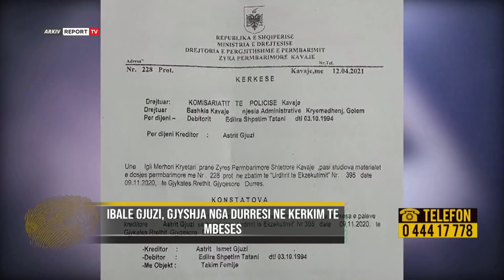Pa Gjurme-I grabiti lekët burrit, zhduket nusja/ Gjyshërit: Na ’vodhi’ dhe mbesën (15.12.21)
Malli e përvëlon prej tre vitesh një gjyshe nga Durrësi është në kërkim të mbesës së saj. Kjo është historia e trishtë e Ibale Gjuzit e cila kërkon ndihmën e emisionit ’Pa Gjurmë’ për të rilidhur kontaktet me mbesën e saj. E mitura u largua 3 vite më parë, bashkë me nënën, duke ndërprerë çdo kontakt. 27-vjecarja Edlira Tatani nga Qerreti i Kavajës u martua me shkuesi në vitin 2014 me 36-vjecarin Astrit Gjuzin. Shumë shpejt mes ciftit do të lindnin konflikette e para, kjo për arsye se nusja kërkonte të jetonin të ndarë nga vjehrra e saj Ibale. Në vitin 2016 cifti vendos të emigroj drejt Italisë, ku u vendosën në Siçili. Më 24 maj të vitit 2017, në jetë vjen e vetme e ciftit me emrin Çeleste. Kur dukej se marrëdhënia e tyre po shkonte mirë, ndërsa po nëdrtonin një jetë larg familjes së bashkëshortit, mesa dukej për nusen nuk kishte qenë kjo pengesa e vetme në këtë bashkëjetës 5 vjeçare. Në vitin 2019 Edlira i kërkon bën kërkesën për divorc në  Gjykatën e rrethit Gjyqësor Durrës. Pak muaj më pas, çifti ndahen përfundimisht dhe gjykata ia lë në kujdestari vajzën nënës së saj, ndërsa babait të drejtën për ta takuar 2 herë në muaj. Por pavarësisht kësaj, hapi tjetër që kishte vendosur Edlira të bëjë ishte largimi bashkë me vajzën 4-vjeçe pa lënë asnjë adresë. Prej dy vitesh babai nuk ka asnjë informacionin se ku ndodhet e bija dhe gjyshja asnjë kontakt me mbesën e saj.